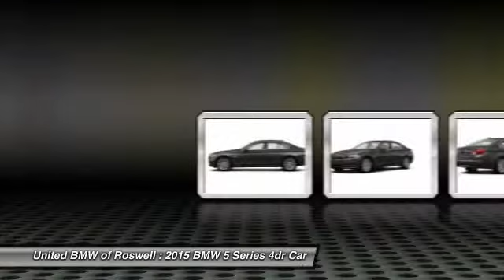2015 BMW 5 Series Roswell GA 52664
This 2015 528i xDrive has a Dark Graphite Metallic exterior with Black Dakota Leather interior! CENTER OF EXCELLENCEBMW of North America has awarded United BMW with it's fifth consecutive Center of Excellence Award for 2015! United BMW is the only BMW dealership in Georgia to win this prestigious award! The Center of Excellence Award is reserved for dealers who distinguish their operation through exceptional performance, brand representation, and outstanding customer experience. WHY BUY FROM US?United BMW is proud to offer the Southeast's largest inventory of Certified/Pre-Owned BMW's, and proud to be the #1 volume Pre-Owned/Certified BMW dealer in the Nation as well as the largest retailer in Penske Automotive Group. -